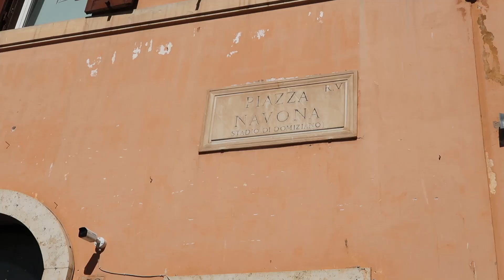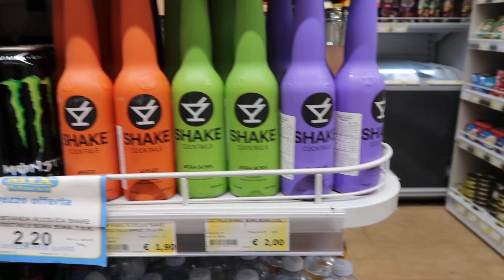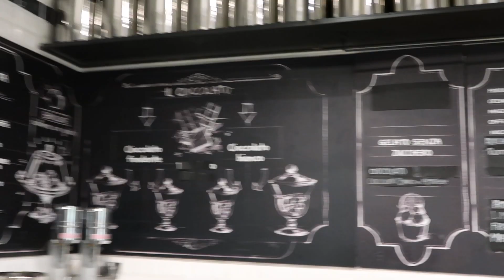Riding Through Rome, Italy! | Kacie Rose Trip | Pasta Making Class | Part 2 | Emilyy Elizabeth Davio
This first day on the Kacie Rose trip, we went for a bicycle ride through the cobble streets of Rome, Italy to see all the major landmarks including--The Colosseum, Pantheon, Trevi Fountain, Spanish Steps AND MORE! We also make pasta and gnocchi from scratch (so amazing)!! And of course..gelato!